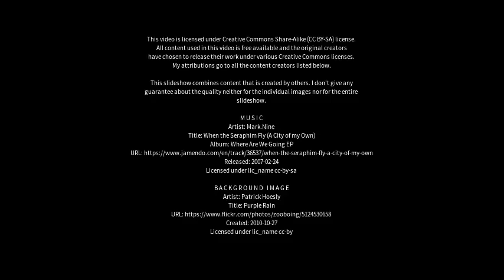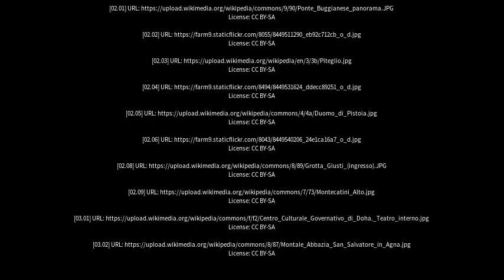Best places to visit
Best places to visit - Pieve a Nievole (Italy) Best places to visit - Slideshows from all over the world - City trips, nature pictures, etc.